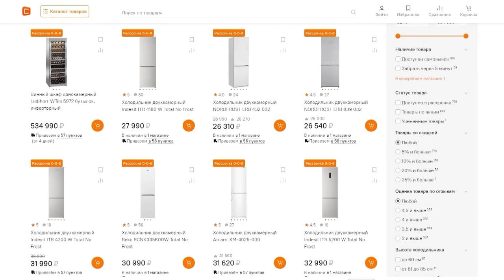ЧТО ЕСЛИ СЫГРАТЬ КЛАНОВУЮ БИТВУ ТОЛЬКО С ДИГЛОМ😳 (STANDOFF 2)